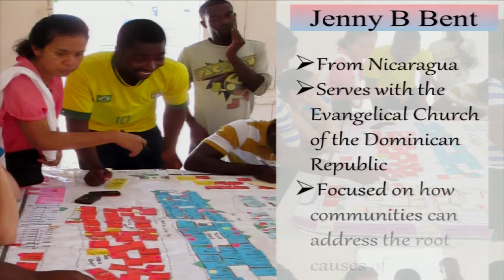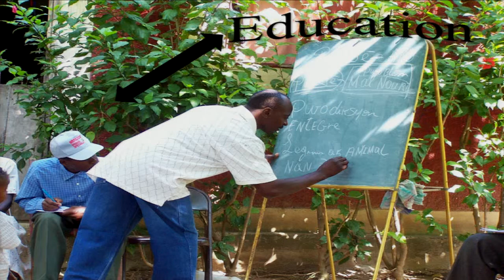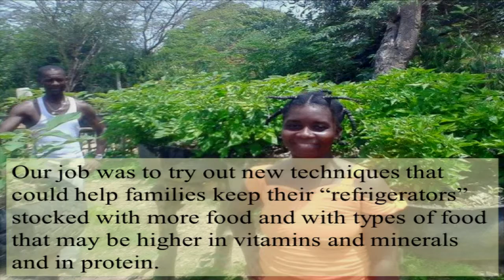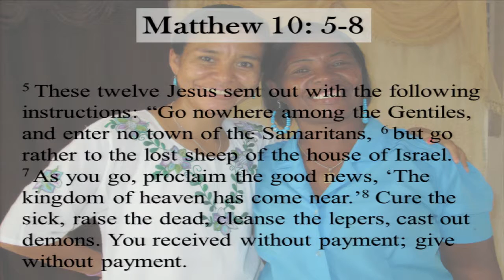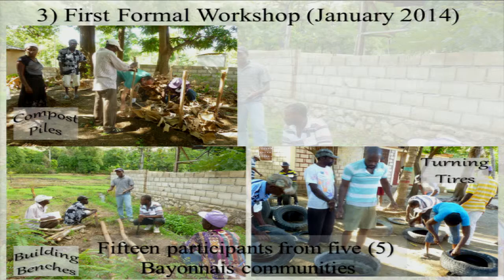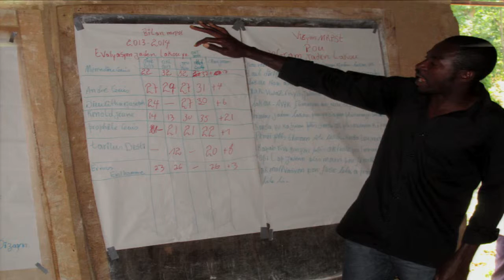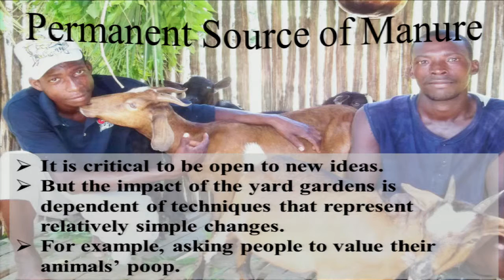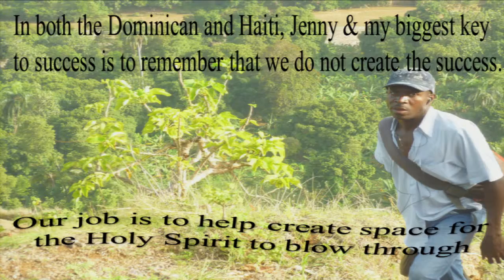Mark Hare - FONDAMA Yard Garden Program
Presented at the ECHO International Agriculture Conference 2015

Mark’s presentation will demonstrate how the Haiti-based FONDAMA Yard Garden program helps people make small, daily changes that are consistent, persistent, and positive without being intrusive.  We will look at examples of how the program helps people recognize the power they have to learn to use what they have at hand to increase food production.  We will also see examples of individuals and grass-roots organizations committing themselves to share knowledge with the communities in which they live and serve. Together we will explore how people can learn to celebrate small successes while praying and struggling for big ones.

Presenter:

Mark Hare is a missionary in Haiti where he works with a grassroots movement called Farmer’s Movement of Papaya assisting thousands of community groups in the country. Mark assists the people of Haiti in developing diversification and integration of small animal production with vegetables and other crops. One project is “The Road to Life Yard” where the crops are grown in old tires raised about three feet off the ground to be out of the reach of marauding goats and chickens. Prior to Haiti, Mark served as a PC(USA) long term international volunteer helping the people of Nicaragua with community development, soil management, and agroforestry. He also was a member of the Peace Corps serving 2½ years in the Dominican Republic.  He has a Master’s Degree in Forestry from Michigan State University and is still closely connected to his Presbyterian Church in Amesville, Ohio.